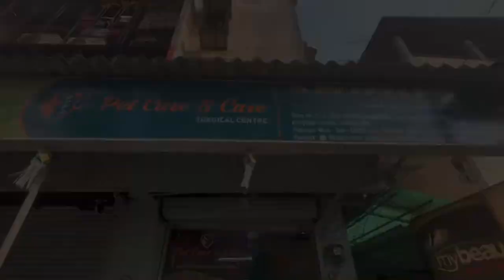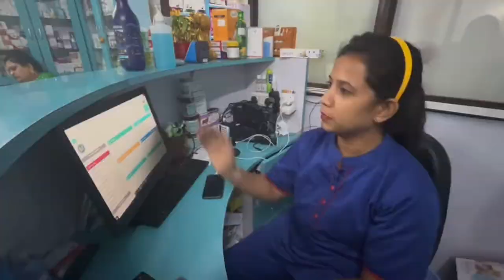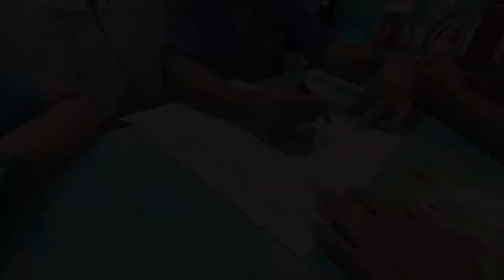Pet Cure and Care- Veterinary Hospital in Kalyan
Pet Cure & Care Surgical Center is a Clinic in Kalyan City, Thane. The clinic is visited by veterinary surgeon like Dr. Dharmraj Raibole. The timings of Pet Cure & Care Surgical Center are: Mon-Sun: 19:00-22:00

location Link